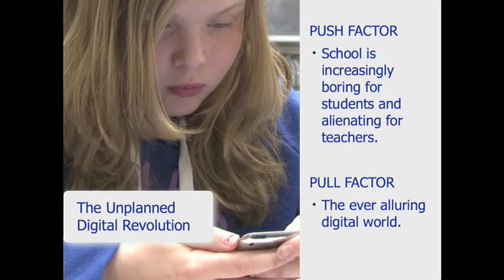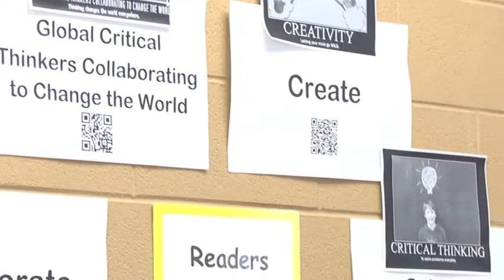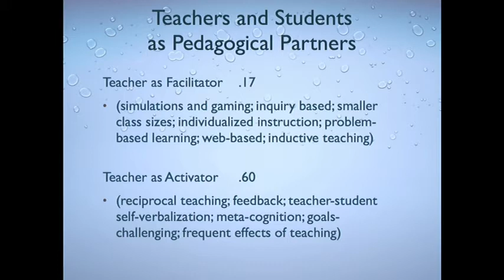Michael Fullan - Welcome to the New Pedagogies for Deep Learning Global Partnership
Michael Fullan introduces New Pedagogies for Deep Learning.